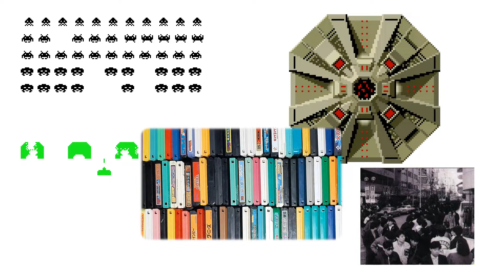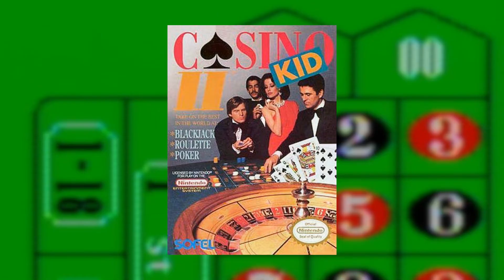Famidaily - Episode 0442 - $1,000,000 Kid (100万$キッド)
A terrible casino game marks a historic transition for Japan.